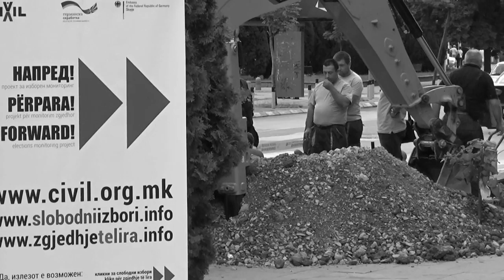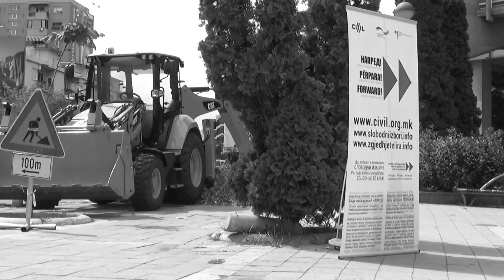Орданоски: Ако остане оваа власт, сите ќе се удавиме!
„На сите им е јасно дека вистинска ревизија на Избирачкиот список не е направена и дека веројатно не е ни можна додека трае оваа ситуација со ваквата власт во Македонија. Не заборавете дека тој список не ни може да се ревидира без функционално МВР“, изјави д-р Сашо Орданоски во во вториот дел од својата видео анализа во рамки на проектот на ЦИВИЛ – Центар за слобода за изборно набљудување – „Напред!“ (“Forward!”).